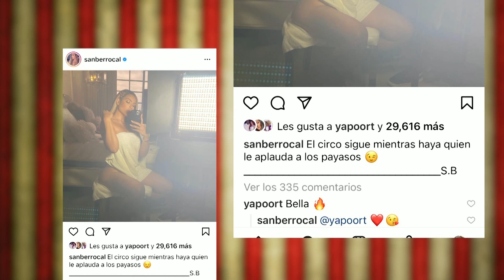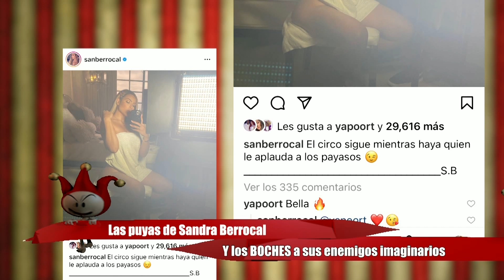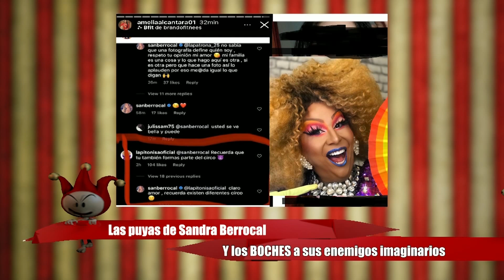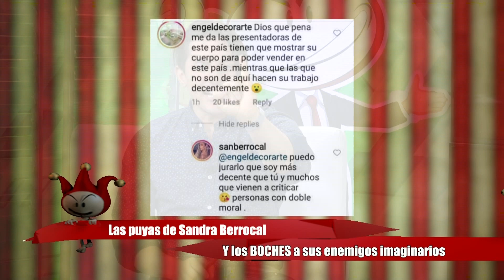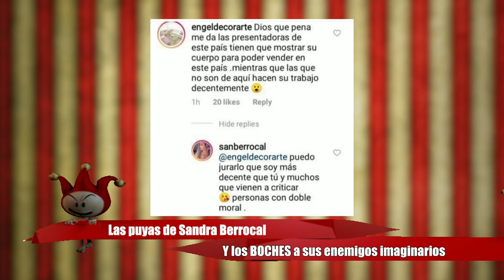Las puyas de Sandra Berrocal y los BOCHES a sus enemigos imaginarios